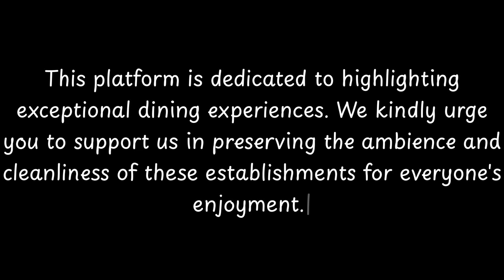Top 10 Restaurants to Visit in Woodmere, Long Island | New York (NY) - English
Woodmere is a hamlet and census-designated place (CDP) in the Town of Hempstead in Nassau County, New York, United States. The population was 17,554 at the 2016 census.Woodmere is one of the Long Island communities known as the Five Towns, which is usually said to comprise the villages of Lawrence and Cedarhurst, the hamlets of Woodmere and Inwood, and "The Hewletts", which consist of the villages of Hewlett Bay Park, Hewlett Harbor, Hewlett Neck, and Woodsburgh, along with the unincorporated hamlet of Hewlett.

== History ==
In 1910, Woodmere considered incorporating as a village. These plans, however, were unsuccessful, and Woodmere remains an unincorporated hamlet governed by the Town of Hempstead to this day. Another attempt to incorporate Woodmere as a village was made in 1978; this

          Woodmere boasts an array of exquisite restaurants. Within England, Woodmere stands out for hosting some of the finest dining establishments. Our research has identified the top 10 must-visit restaurants in Woodmere.
 These acclaimed dining spots have garnered both local and nationwide attention, making them beloved destinations for diners across England. In this presentation, we'll guide you through the most stunning restaurants that Woodmere has to offer.